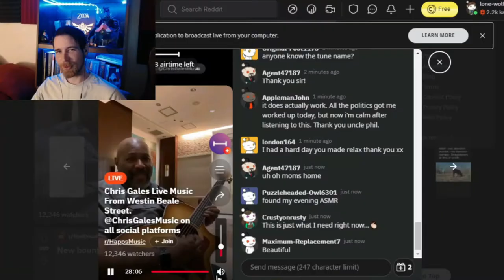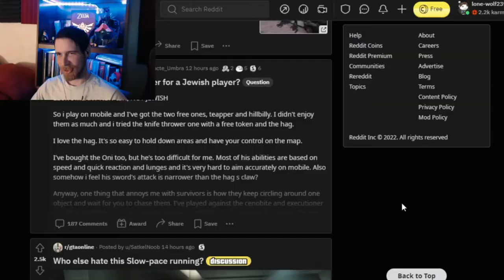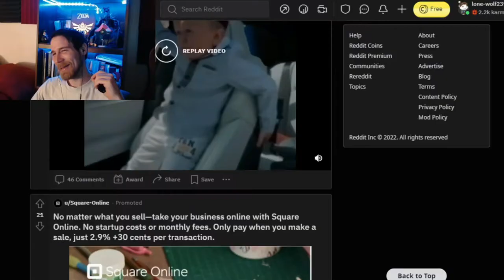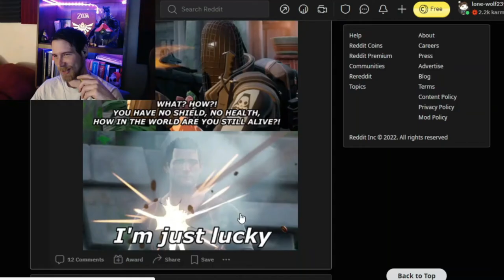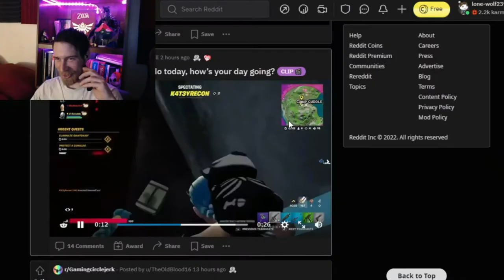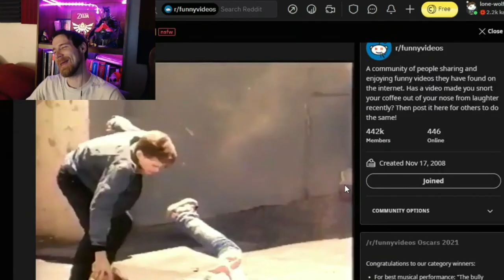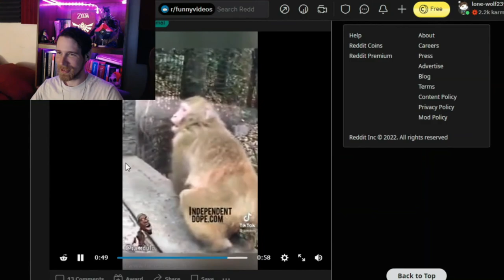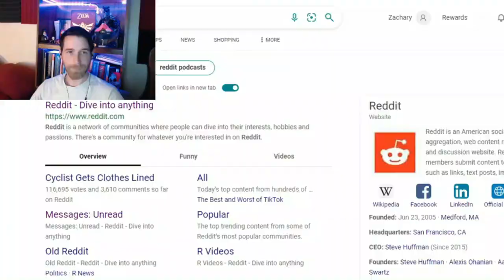Not So... "Meme Review" Time